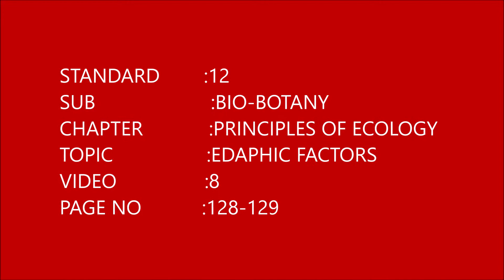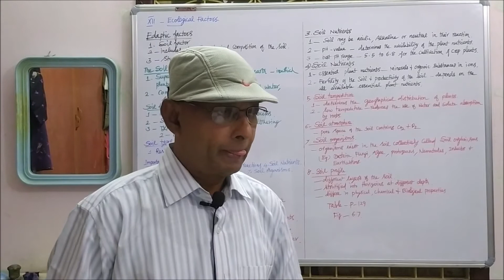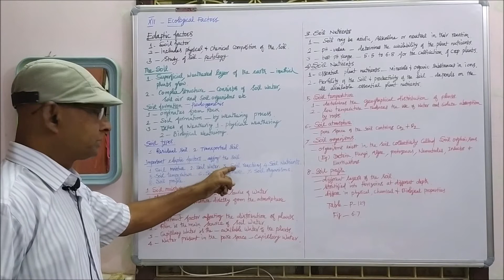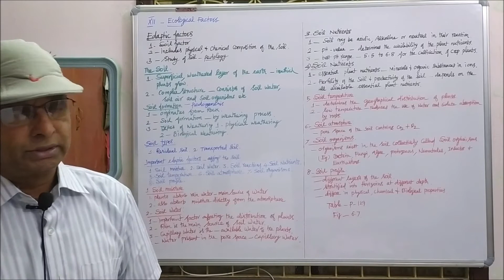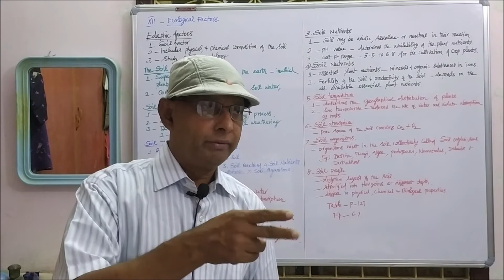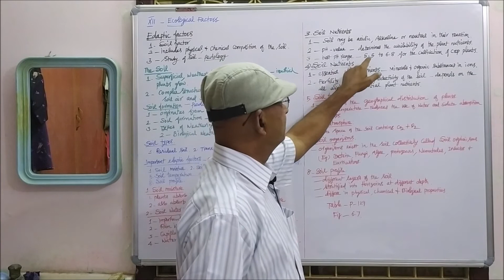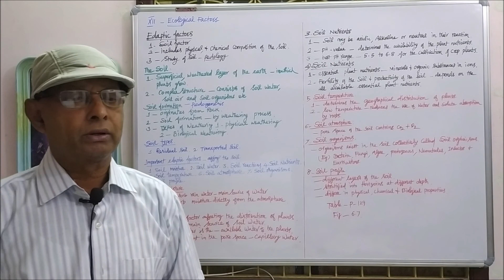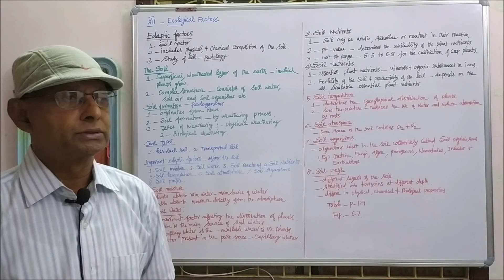8ECO Edaphic factor p 128 129